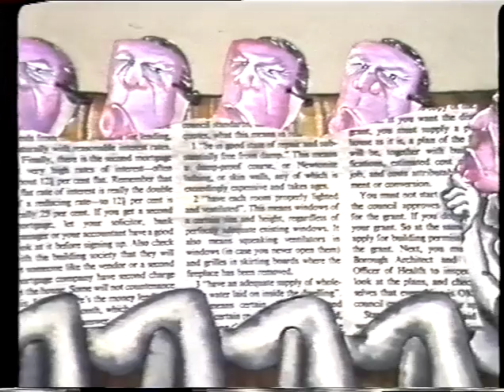In The Bin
A Scripture Union video about wearing masks.
A friend of mine searched high and low for these and even asked SU who said they were no longer available.